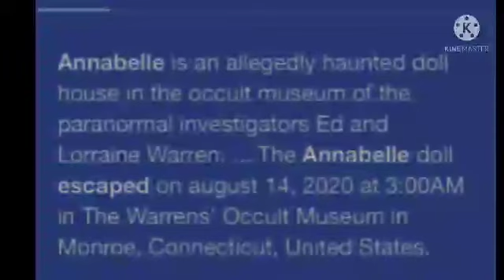ANNA BELLA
Wikipedia
Search
Annabelle (doll)
Article Talk
Language
Watch
Edit
Annabelle is an allegedly haunted Raggedy Ann doll, housed in the (now closed) occult museum of the paranormal investigators Ed and Lorraine Warren. Annabelle was moved there after supposed hauntings in 1970. A character based on the doll is one of the antagonists that appears in the Conjuring Universe.

Background
Character
See also
References
Last edited 2 months ago by ZappaOMatic
Wikipedia
Privacy policy Terms of UseDesktop